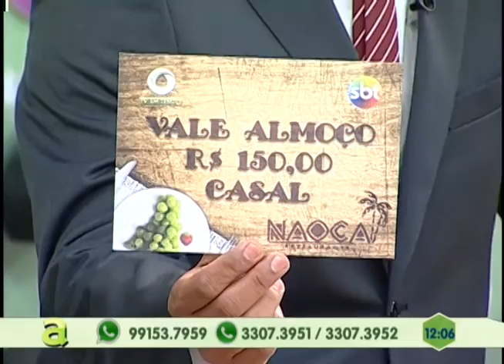Moradores do Armando Mendes sofrem com alagamentos em tempo de chuva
03º BLOCO AGORA 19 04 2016 - Moradores do Armando Mendes sofrem com alagamentos em tempo de chuva